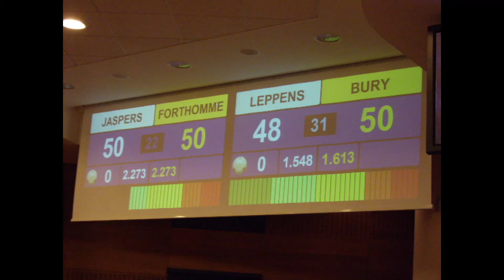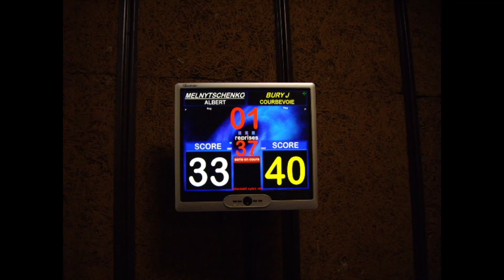PHOTOS 2007-2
Billard Francais